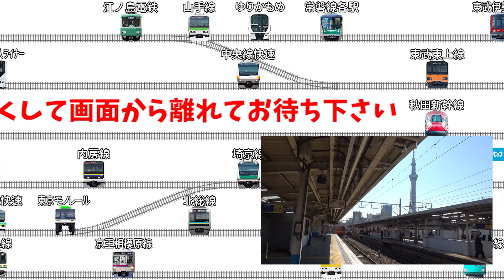Google Earthで亀戸線を走らせた！(亀戸 - 曳舟)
Google Earthを使って東武亀戸線を走らせてみました。

【画質について】
youtubeの画質設定が自動だと なぜか720pになってしまいブロックノイズが目立ちます。
WiFi環境の方は1080pにして頂くと高画質で見れるようです。

【お願い】
電車が停車駅を通過しているように見えてしまいます。
テンポよくするために あえて電車を停めませんでした。
なので電車が停車しているテイで見て頂けると有り難いです。

大変申し訳無いですが、どうぞご理解お願いします。

【感想】
都会の中のローカル線シリーズです。
収録に行った平日13時頃は、亀戸駅 - 曳舟駅間を2編成が10分間隔で走っていて、
ローカル線といえども複線だし、やはり都会なんだなと感じました。
終点に着くとすぐに折り返すので運転手さんが忙しそうにしているのを見て、
もう1編成増やせないのかなと思ったりもしたけど、やはり難しいのかな？

・源暎Nuゴシック
・源柔ゴシック
・にしき的フォント(nishiki-teki)

[使用音楽]
・Toy_Parade　byカワサキヤスヒロ さん
・ほんわかぷっぷー　byもっぴーさうんど さん
・スマイリー・スマイリー　by MAKOOTO さん